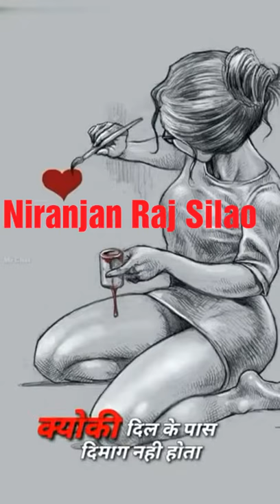Niranjan Raj Silao